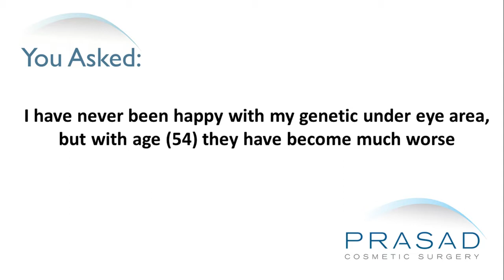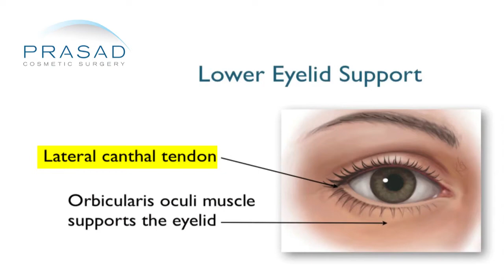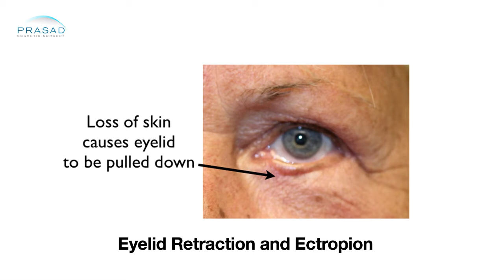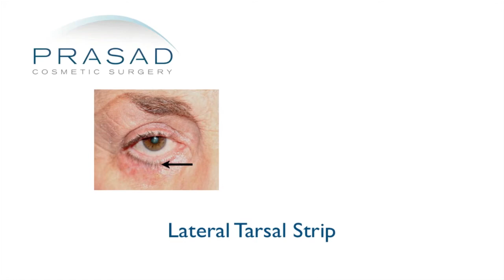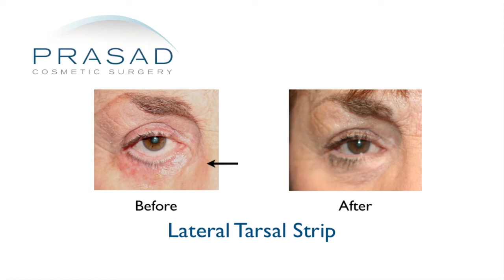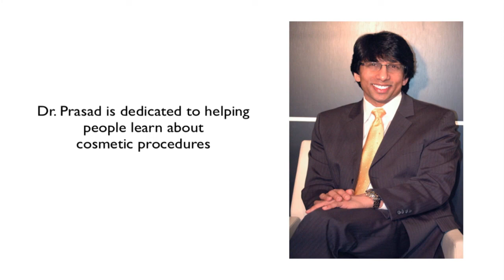Lower Eyelid Skin Tone and Support Can Weaken with Aging, and Needs Specialized Treatment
A 54-year-old woman has a genetic under eye area which has gotten worse. She wants to know if blepharoplasty is the right treatment for her.

Dr. Amiya Prasad is cosmetic oculofacial plastic surgeon specializing in cosmetic eyelid surgery and facial cosmetic surgery for over 20 years in Manhattan and Long Island. He explains that this woman’s eyelids illustrate a lot of important principles that need to be addressed when someone is considering eyelid surgery. He noticed that her eyelids are a little bit low relative to the iris or the colored part of the eye. He also noticed that there is a little bit of shallowness to the cheek bone and there is puffiness under the eyes.

Dr. Prasad explains that the lower eyelid structure is deceptively complex. He would have to make a few assessments. First the tone in the lower eyelids by doing a snap test. This helps him get a sense of the tone of the muscle and the integrity of the tendon that holds the eyelid in place called the lateral canthal tendon. In this woman’s case, her lower eyelids have relative lower eyelid retraction. She also has concerns about discoloration and dark circles but with aging, there are now issues related to support. Most surgeons would correct this by making an incision on the outside and take away some skin. This will actually pull the eyelid down. However, there should be a balance to the position of the lower eyelid. Approximately 20% of Dr. Prasad’s eyelid surgeries are to do revision surgeries from patients who come from all around the world for problems like lower eyelid retraction and ectropion. Ectropion means that the eyelid turns out from skin shortage. Most of the time, the appearance of the eyes after cosmetic eyelid surgery is rounded and this is an undesirable look.

Dr. Prasad says that blepharoplasty certainly applies to this woman in addressing puffiness and the overall aesthetics of the lower eyelid. The type of blepharoplasty has to be determined by a proper physical examination. For her, Dr. Prasad would do a combination approach by doing a lateral tarsal strip to reinforce the outer corner of the eyes so that it can support the lower eyelid. Sometimes he’ll put a graft underneath to give the eye vertical height. He’ll also do laser with platelet-rich plasma (PRP) for the skin color. To address the lower eyelid puffiness, he’ll do a transconjunctival approach from the inside of the eyelid.

The term lower eyelid blepharoplasty means something different to non-specialists like general plastic surgeons compared to specialists like oculofacial plastic surgeons. Dr. Prasad suggests that she meet with qualified experienced oculofacial plastic surgeons. This specialty is a small group with 10-15 doctors being trained per year. From his perspective, she should meet with someone with that background and learn about the options, risks and benefits and what is the ideal rejuvenation procedure for her. Once she is comfortable with the doctor she meets with, she can proceed.